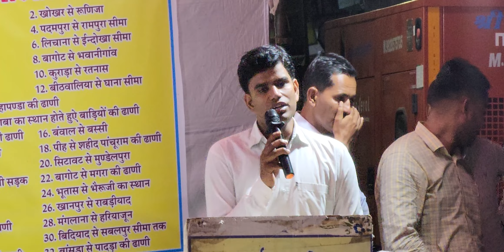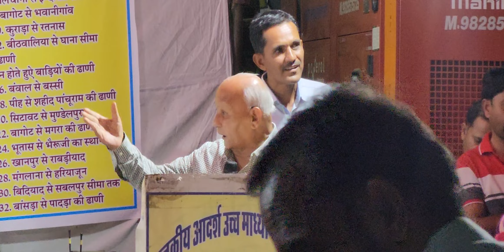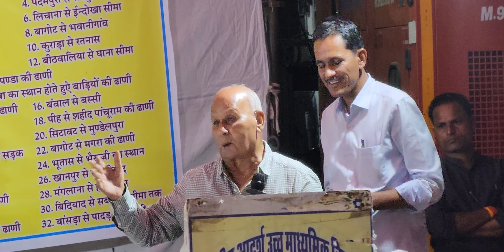परबतसर शहर में आयोजित समारोह के दौरान लोकेश जी मालाकर का क्या कहना है???